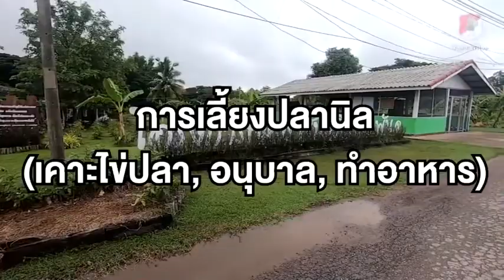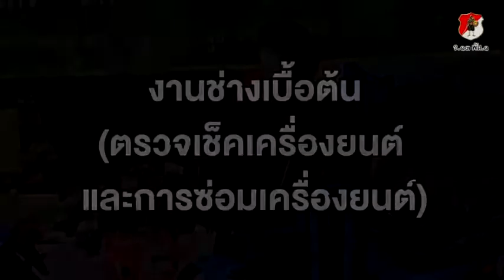ทภ.2 โดย ร.13 ฝึกอาชีพเกษตรกรรมให้ทหารก่อนปลดประจำการ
"ฝึกอาชีพก่อนปลดประจำการ"
กองพันทหารราบที่ 1 กรมทหารราบที่ 13 จัดอบรมวิชาชีพทหารกองประจำการก่อนปลดประจำการ
🐟การเลี้ยงปลา (เคาะไข่ปลา, อนุบาลลูกปลา, ทำอาหารปลา)
🧑‍🌾 การเกษตร (เพาะกล้า, เตรียมดิน, ปุ๋ยหมัก)
🛵 การซ่อมเครื่องยนต์เบื้องต้น